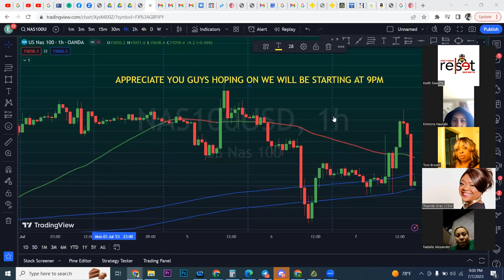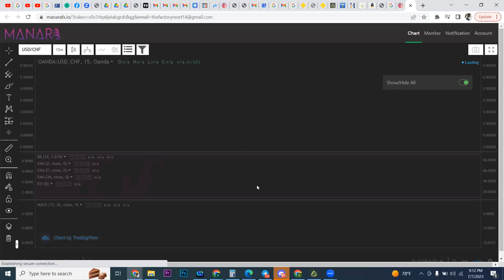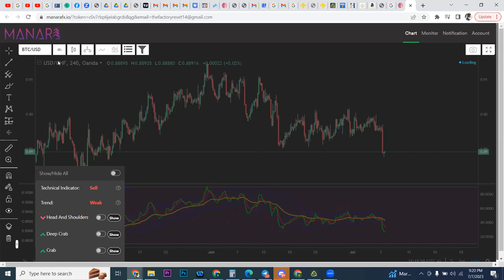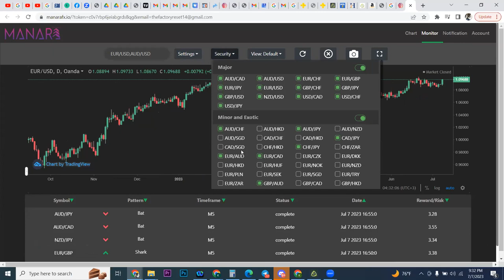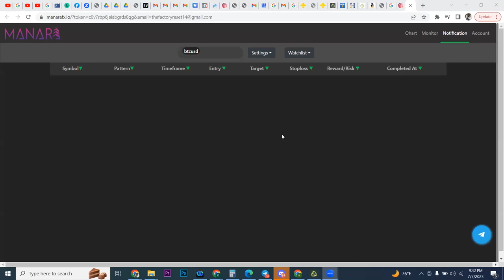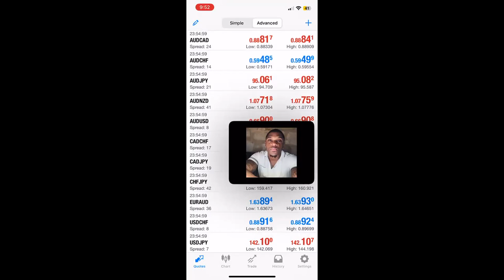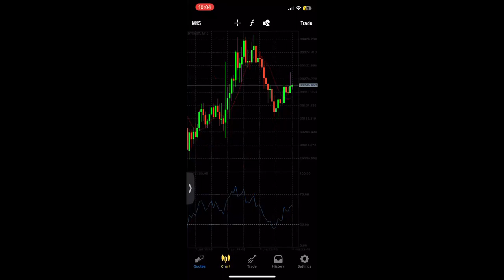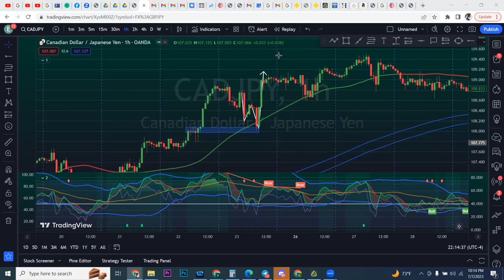Beginner Training MT4 & Manara 7 7 23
In This Video I'm Teaching A Beginner Class on how to use manara and plug traedes into MT4